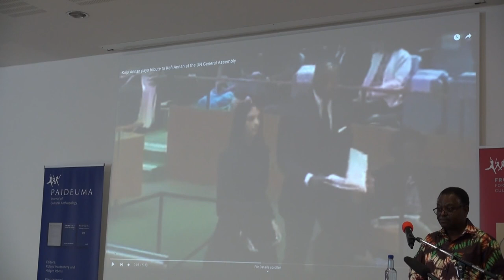"Incompleteness, mobility and conviviality" (2/4) - Francis B. Nyamnjoh - Jensen Memorial Lecture 23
Central to the lectures in this series is an invitation to take incompleteness seriously in how we imagine, relate to and seek to understand a world in perpetual motion. How would we frame our curiosities and conversations about processes, relationships and phenomena with an understanding of the universality of incompleteness and mobility? The lectures draw inspiration from popular ideas of personhood and agency in Africa. For instance, in the Cameroon Grassfields where I grew up, we tend to organise and conduct our affairs around the idea that everything in the world and in life is incomplete: nature is incomplete, the suprasensory is incomplete, humans are incomplete, and so is human action, human inventions and human achievements. Despite our obsession with completeness, we are constantly reminded that the sooner one recognises and provides for incompleteness and the conviviality it inspires as the normal way of being, the better we are for it. People are not singular and unified in their form and content, even as their appearance might suggest that they are. And so are things (nature, technologies and others). Fluidity, compositeness of being and the capacity to be present in multiple places and forms simultaneously in whole or in fragments are a core characteristic of reality and ontology of incompleteness. West and Central Africa is a region where interconnections and interdependencies are recognised and celebrated, and used as the dominant and desired template for organising relationships among humans, and between humans and the natural and suprasensory worlds. How do we draw inspiration in this regard to inform our growing ambivalence about rapid advances in digital technologies (artificial intelligence (AI) in particular), as well as with 21st century nimble-footed migrants and strangers knocking at the doors of opportunities we are entitled to as citizens?

Representing Diasporas as Incompleteness in Motion

In this lecture, I argue that the meaning we accord the notion of diaspora informs our understanding of diasporic writing, literature and articulations of belonging. I explore diaspora through a framework that brings into a sustained, multidimensional and multi-layered conversation the universality of incompleteness and motion. The lecture draws on African experiences of to offer a nuanced framework for analysing diasporic cultural production and articulation of belonging because it challenges the overly nation-state-centric conceptualisation of the homeland. It demonstrates that such a confining conceptualisation sits uncomfortably with the lived realities of those with multiple-layered identities and belongings mediated by interconnecting geographies and hierarchies within and beyond states, and at local and global levels. The discussion wrestles the conception of diaspora from its longstanding fixation on the whims and caprices of nation-states and broadens its incompleteness in motion by arguing that in the contemporary world, there are as many diasporas as there are homes and dislocations. Thus, events such as the ongoing wars and liberation struggles within and between nation-states have proven that one person’s hometown is simultaneously another person’s diaspora and one person’s home village is concomitantly another’s diaspora respectively. The discussion cautions writers and analysts of diasporic literature and cultural production more broadly to constantly remember that within, beyond and outside the nation-state, frontier homes and frontier diasporas sit side by side complementing each other and facilitating interconnections and interchanges in the manner of a spaghetti junction.